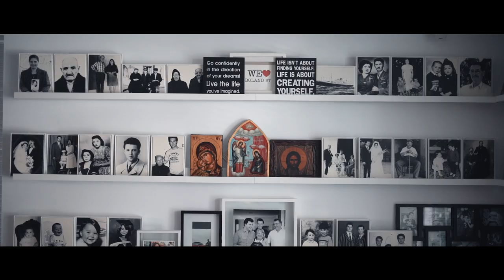Melbourne Plaza Ballroom, Kathryn & Simon | Cinematic Wedding Film